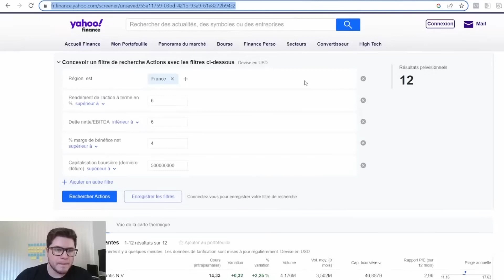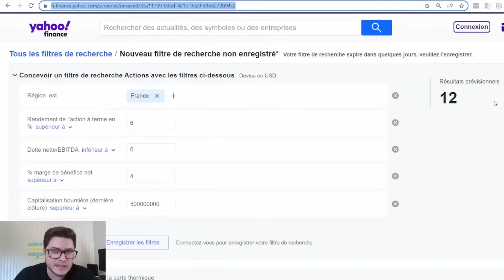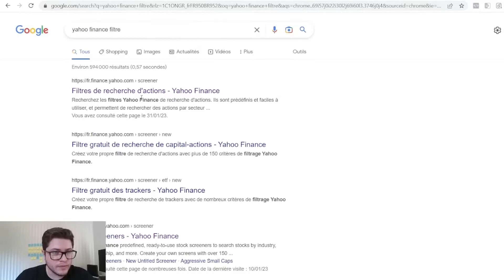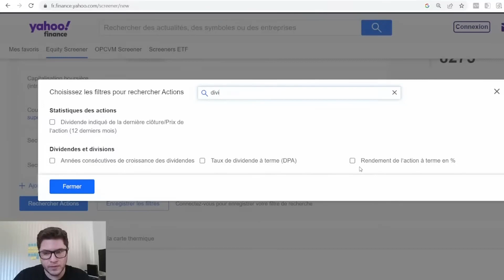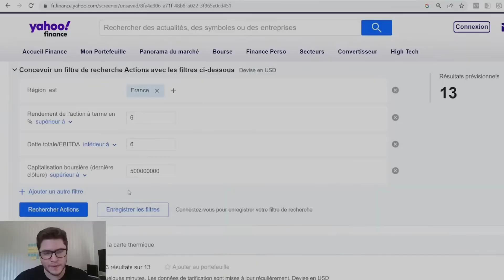Les critères d'investissement du WARREN BUFFET brésilien - EXTRAIT LIVE #37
💎 Mon TELEGRAM: des nouvelles opportunités d'investissement, les news du marché, des astuces tout ça est partagé gratuitement: